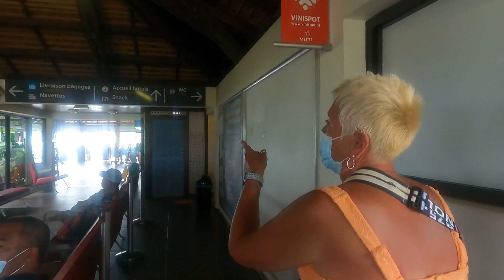Arrival In Bora Bora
November 2021. Finally Here!